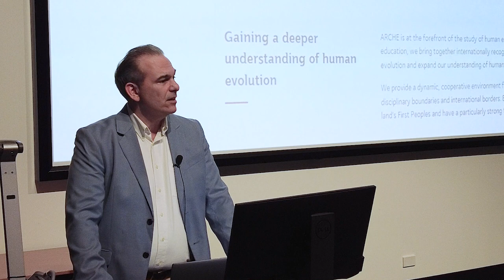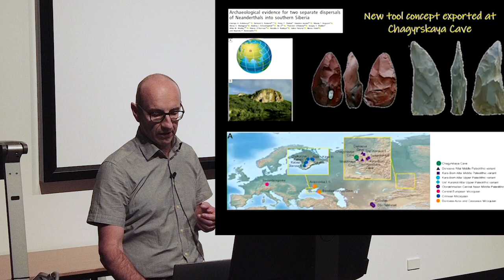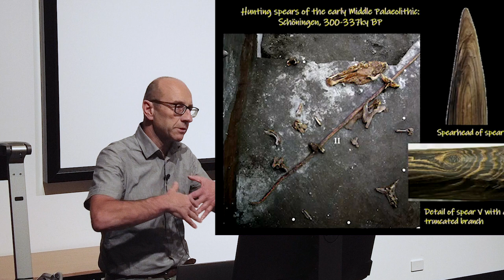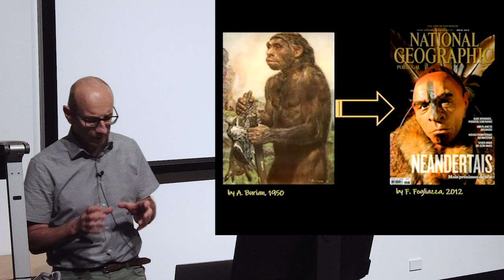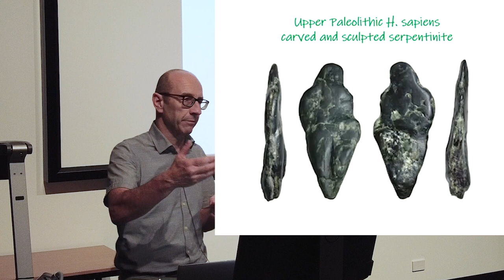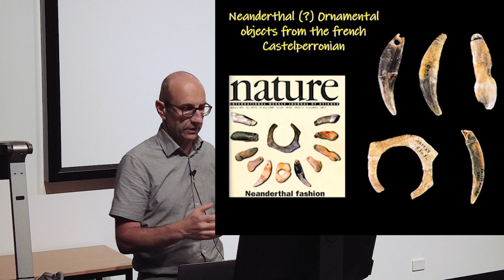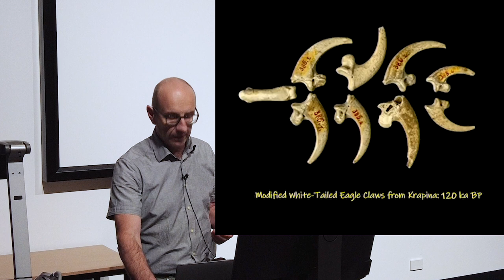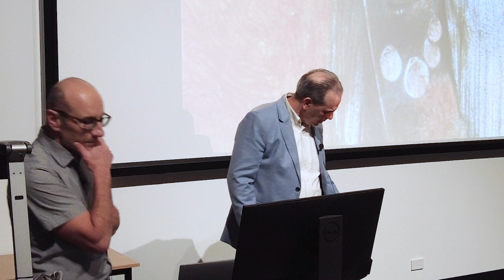From Neanderthal to us: The incredible journey of human evolution. The 2022 Raymond Dart lecture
For most of the 20th century, it was thought that our closely related ancestors of Eurasia, including the Neanderthals, were not able to express symbolic behaviours comparable to us, Homo sapiens.

New archaeological excavations are increasingly showing that the Neanderthals were capable of abstract thinking including the use of material items in advanced forms of communication. Highly symbolic acts, such as burying the deceased is now firmly attested for the Neanderthals, as is the use of colouring agents, the use of molluscan shells in adornment, the engraving of stones and bones, and the deliberate collection of eagle claws and feathers for bodily decoration.

Though this evidence remains rare, culturally distinctive artefacts in Neanderthal society are being unearthed in modern archaeological excavations. This is a lecture not to be missed, raising questions about the biological and cultural evolution of our ancestors and their interactions with the newcomers, Homo sapiens, who were spreading into Eurasia and across the world.

The Raymond Dart Lecture is an annual event hosted by Griffith's Australian Research Centre for Human Evolution paying homage to one of Australia's most celebrated palaeoanthropologist Raymond Dart.

Marco Peresani is Professor at the University of Ferrara in Italy where he designs and coordinates field research projects focused on human populations in Mediterranean Europe, particularly in the north of Italy and the Alps. His research includes the study of the Neanderthals, their cultures, and their behaviour. Professor Perasani also studies the bio-cultural transition to the Upper Palaeolithic period, with the arrival of Homo sapiens, their settlements, economy, material culture and art across the Last Glacial Maximum up to the Early Holocene in a key area of Southern Europe.